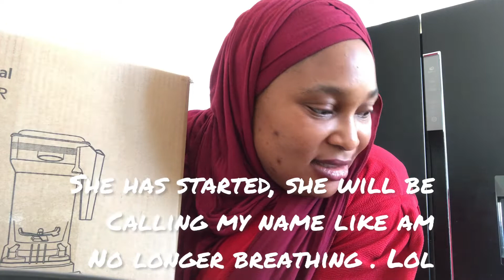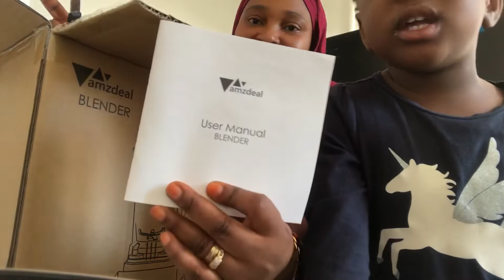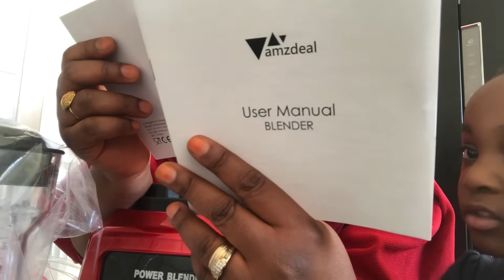Daily Vlog |My Experience With Amazon | Madinat first hospital Appointment | Unboxing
Hello my beautiful people 🥰 how are you all doing ?
I am sharing with you my beautiful people this Vlog from baby Madinat first hospital visit, Sadikat also want to the hospital to get her eyes check which recommended by her birth doctor.
I  also had a better sweet experience with Amazon about the package I ordered for. I hope you watch this Vlog to the end because it was just us doing our normal life and at the of the Vlog, please let me know how May of us here have a toddler like Sadikat at home 😍 watch till the end you will understand what I mean 😩
I didn’t do any editing because I want you guys to see it all🥰
Let me know what you think about this Vlog in the comment section and if there is anything you would also want me to Vlog about or improve on🥰